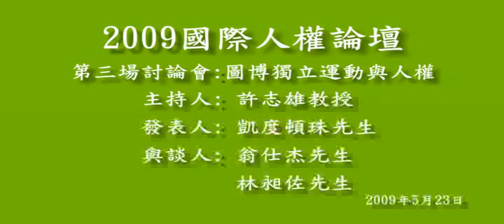1/7 2009年國際人權論壇 Sec.4「圖博獨立運動與人權」